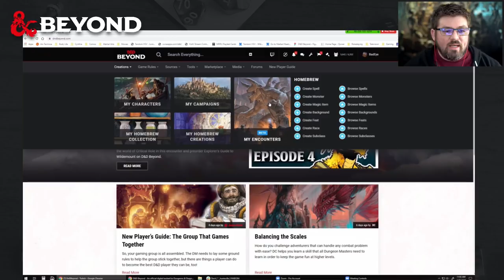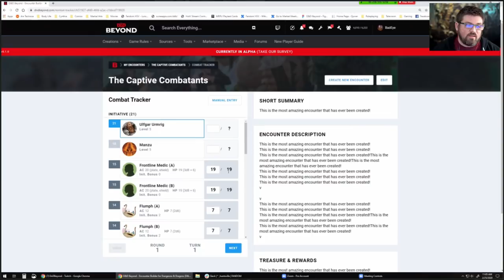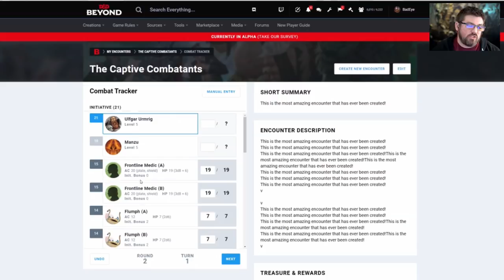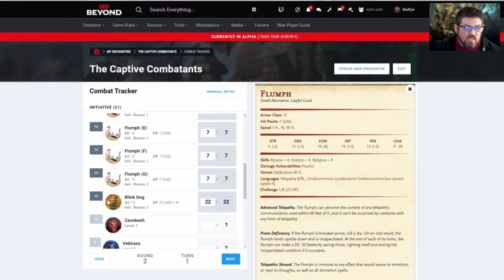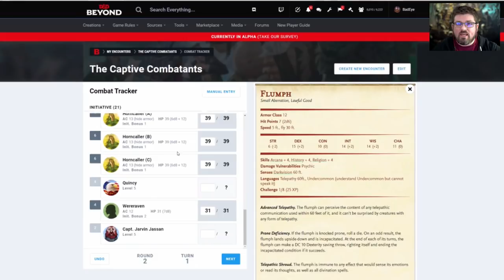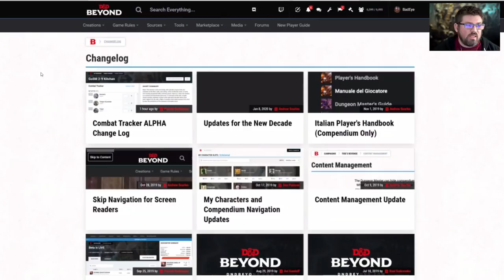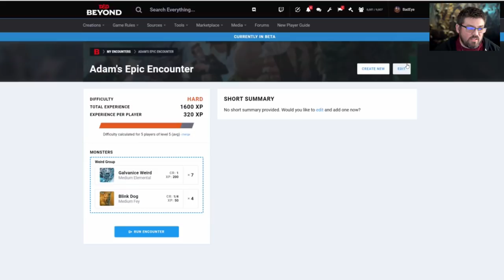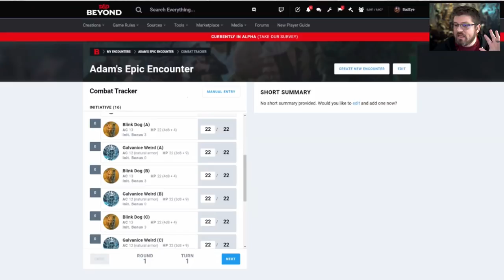Combat Tracker: Alpha - D&D Beyond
The D&D Beyond Combat Tracker is now in Alpha. This means that all D&D Beyond Subscribers have access to the tracker and are able to provide feedback.

Please keep in mind that this is not a finished product, and we invite subscribers to help us make it the best it can be!

ORIGINAL CONTENT